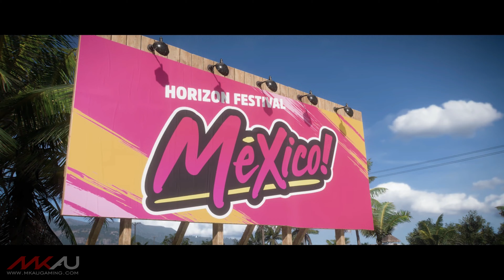Forza Horizon 5 // Opening 10 Mins (Xbox Series X) [4K]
Thanks to @XboxANZ, we've been checking out Forza Horizon 5, running on the Xbox Series X.